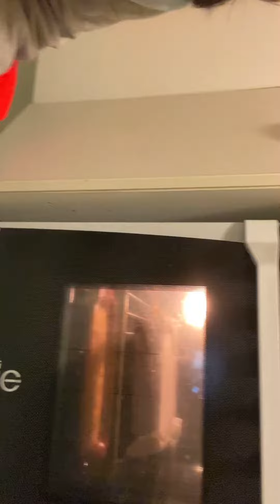Sinipag si mama Bheng